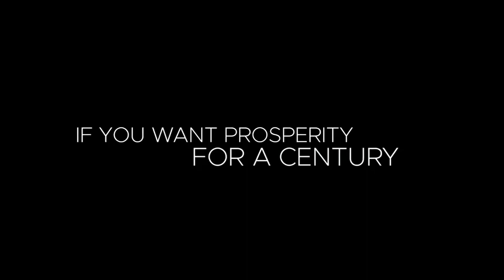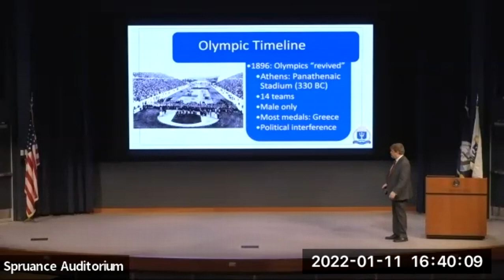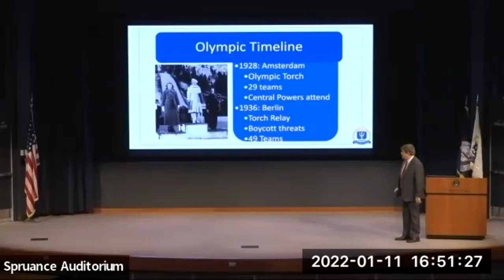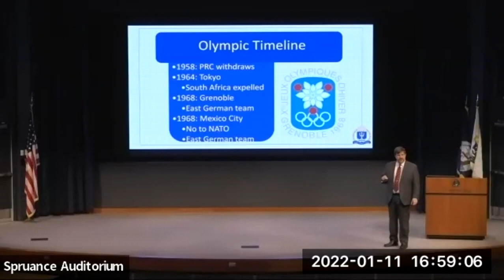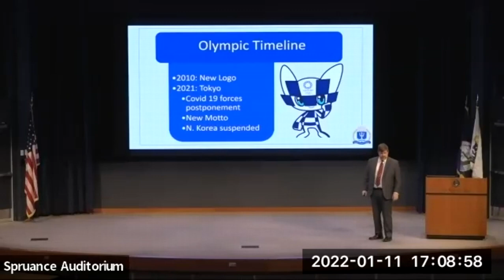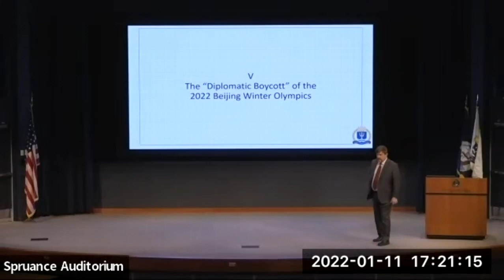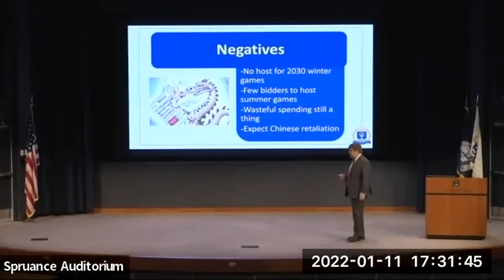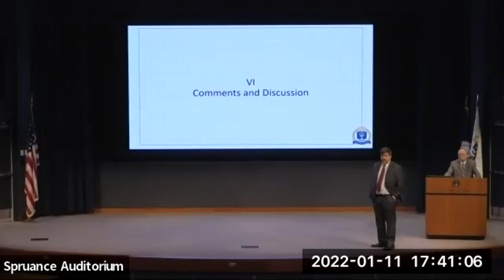NWC INS Lecture Series -- Lecture 7 "Olympics and International Affairs"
The U.S. Naval War College is pleased to host the seventh lecture in this academic year's "Issues in National Security" lecture series.

Join Professor Nicholas Saratakes speaking about "Olympics and International Affairs".

From Professor Sarantakes: On December 6, 2021 White House press secretary Jen Psaki announced that the United States would initiate a “diplomatic boycott” of the 2022 Beijing Winter Olympics.  For the first time in the history of the modern Olympics, the winter games have become the target of a boycott.  (There have been many of the summer games.)  To understand how we got to this point, Professor Nicholas Sarantakes will examine the history of the Olympics, its relationship to international affairs, what exactly a "diplomatic boycott entails,  the prospects for the winter Olympics and the probably future of forthcoming Olympiads

Nicholas Evan Sarantakes is an associate professor of strategy and policy. He earned a B.A. from the University of Texas, an M.A. from the University of Kentucky and a Ph.D. from the University of Southern California, all of which in history. He is the author Dropping the Torch: Jimmy Carter, the Olympic Boycott, and the Cold War. He has won five writing awards and one teaching award.